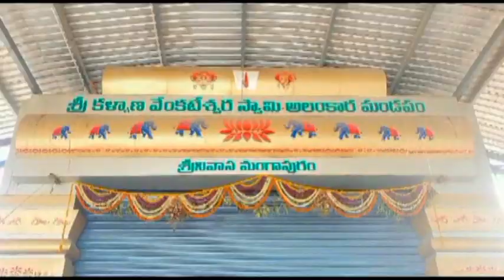Ckn Chittoor News On 01-07-2023